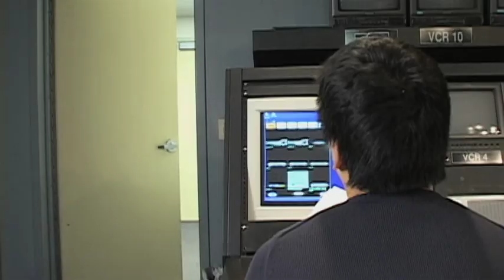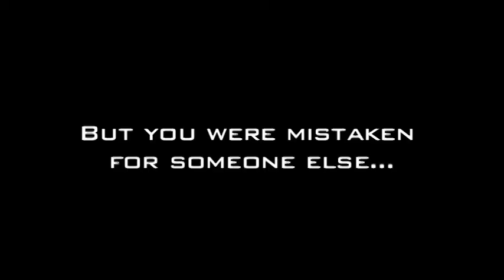Who is John Smiley Trailer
The second trailer I made for Duck U during the winter 2009 term.